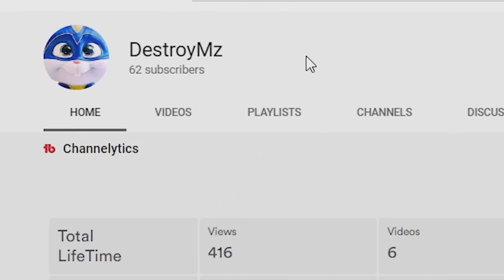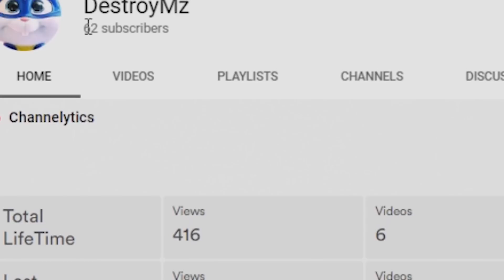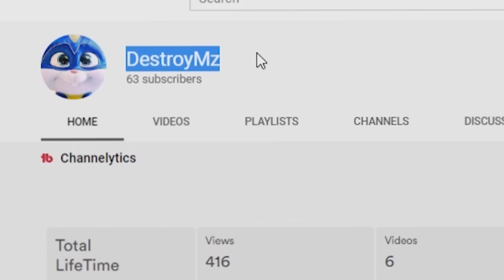I hosted a *SOCCER THEMED* Fortnite fashion show... [5/7]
20k LIKES?!

Winner...

🔥USE CODE🔥
       LTXNS